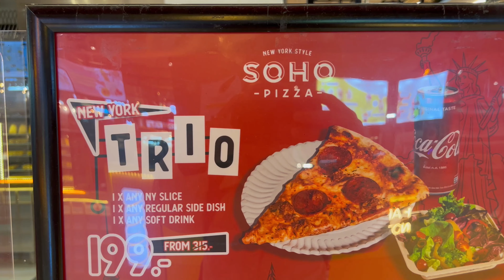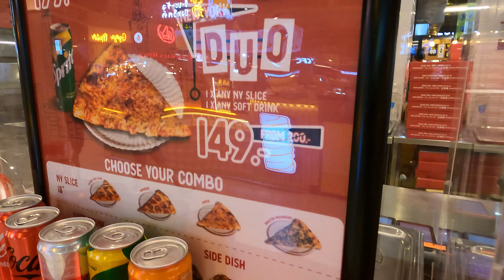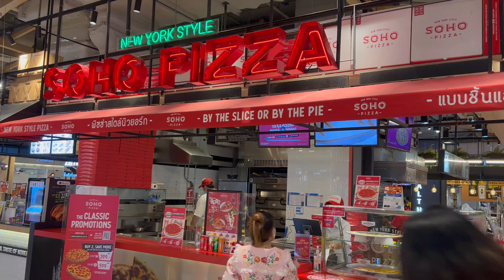Trying SOHO PIZZA in BANGKOK.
Trying Soho pizza in Bangkok, this was really good and well worth the money.

For some fantastic walking videos check out Frankos channel  @frankoseven

And check out Marks channel for some great vlogs around Thailand  @MRMAARK

Equipment that I use:
I-phone 14.
GoPro 9.
Camera Tripod.
Phone Tripod.
Tripod mount.